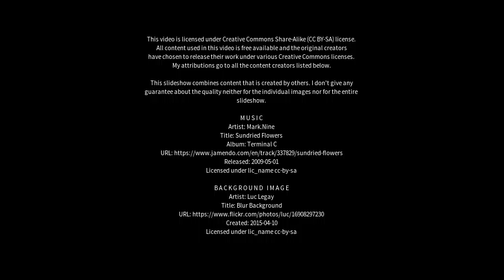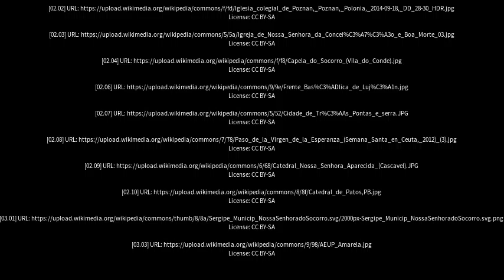Best places to visit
Best places to visit - Nossa Senhora do Socorro (Brazil) Best places to visit - Slideshows from all over the world - City trips, nature pictures, etc.